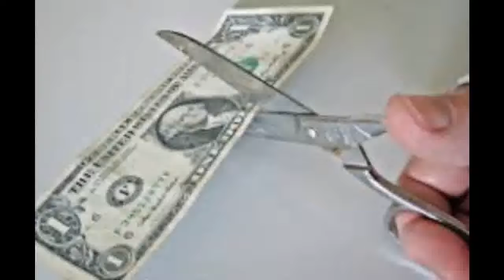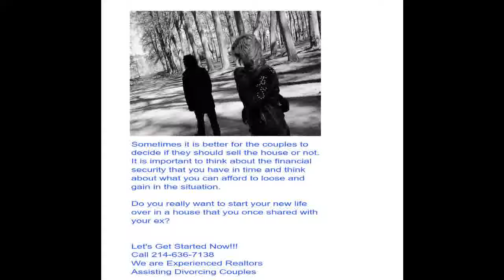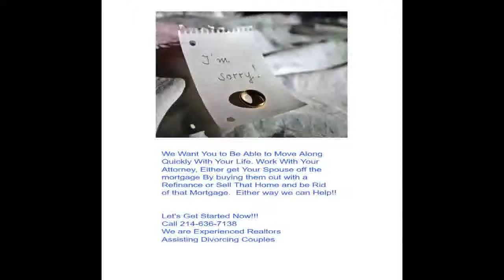Breaking News Story About divorce home ownership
divorce rate in china 2016
refinance house after divorce
divorce and mortgage questions
removing spouse from mortgage after divorce
how do i get my name off the mortgage after divorce
divorce mortgage loan
loan assumption after divorce
divorce mortgage in my name only